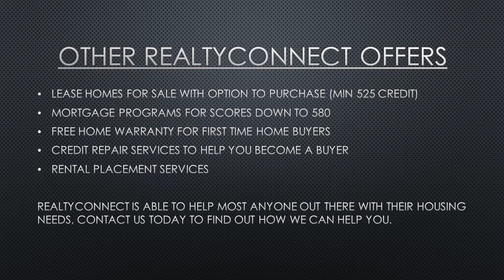Down payment assistance programs 2016 minnesota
RealtyConnect | We are excited to talk to you about a new program that we have available for buying a new home.  This is a unique